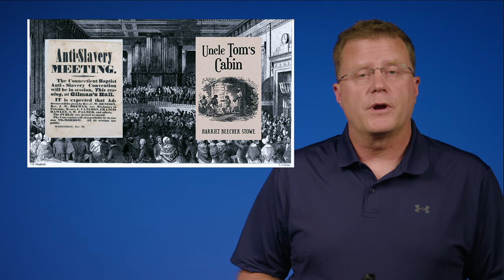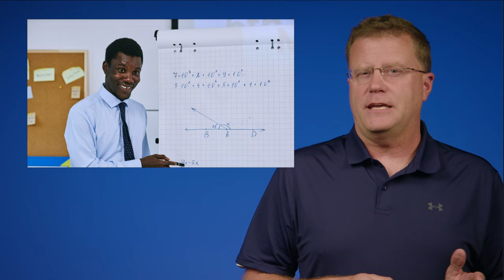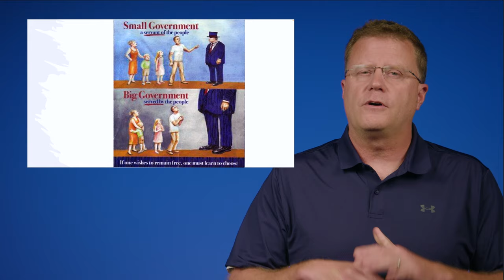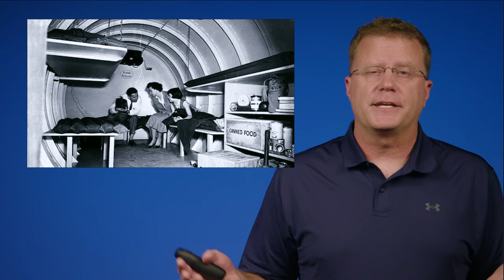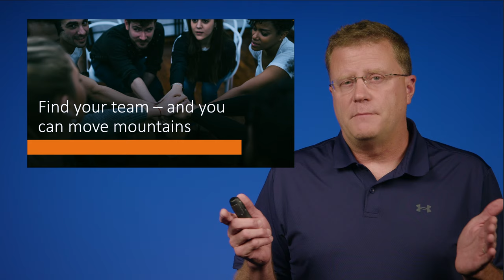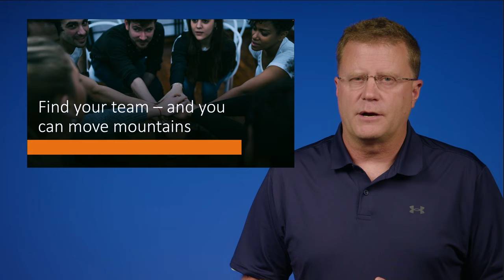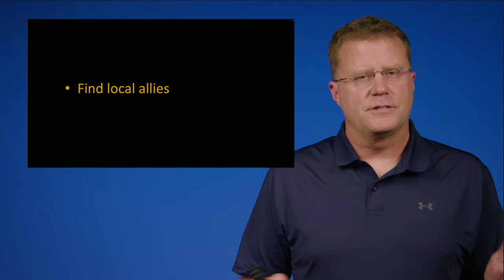How do you know if you are a rebel? Maybe you are part of the Rebellion? Let's question authority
Years ago, when I was a college student, we would discuss what it means to be a modern rebel in today's society.  How do you know if you are a rebel?  Do you question authority and are you capable of thinking for yourself?  You may already be part of a rebellion, and you didn't even realize it.

Official website on the PDC site where you can review all the historic and pending enforcement cases:

My efforts in 2021 to push back against the clear failures of Washington State government when the state tried to prevent free speech on the Capitol campus in Olympia:

My original article calling out the "Commit an Act of Free Speech and get arrested":

My article after the event when the state backed down and stopped the open threats:

XBXSEYBNOCIO3X1N